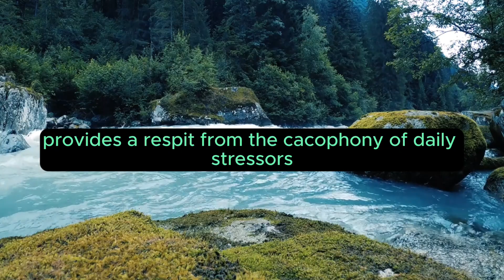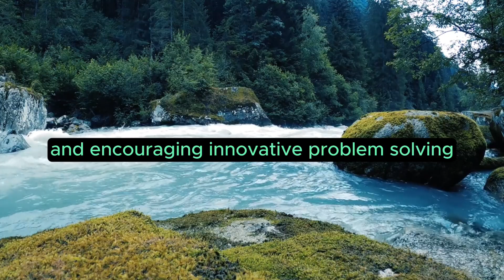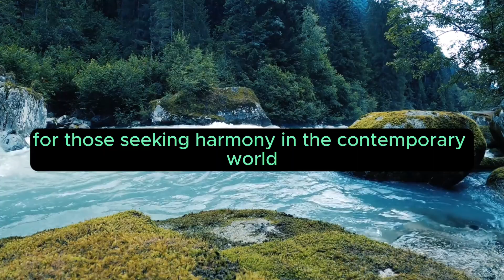Saraswati Mantra: "How the Mantra Transcends Time" Chapter 7 of 15 💖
Chapter 7: Modern Applications: How the Mantra Transcends Time
As we traverse the pages of "Harmony Unveiled," Chapter 7 beckons us into the contemporary landscape, revealing the timeless relevance and versatile applications of the Saraswati Mantra in the modern world. Far from being confined to ancient rituals, the mantra transcends time, resonating with seekers in diverse ways across various aspects of life.

Mindfulness and Stress Reduction
In the bustling rhythm of modern life, the Saraswati Mantra emerges as a sanctuary of calm. Incorporating the mantra into mindfulness and meditation practices provides a respite from the cacophony of daily stressors. The soothing vibrations of the mantra act as a balm for the mind, promoting mental clarity and emotional equilibrium.

Academic Pursuits and Learning Enhancement
Students and scholars turn to the Saraswati Mantra as a source of inspiration and guidance in their academic endeavors. Chanting the mantra before study sessions or exams is believed to invoke the goddess's blessings for enhanced concentration, memory retention, and the assimilation of knowledge. It becomes a tool for expanding intellectual horizons in the pursuit of education.

Creative Expression and Artistic Inspiration
Artists, writers, and musicians harness the mantra's creative energies to unlock the floodgates of inspiration. The rhythmic repetition of the Saraswati Mantra becomes a catalyst for artistic expression, fueling the imagination and infusing creative processes with divine inspiration. The mantra serves as a muse for those seeking to channel their artistic talents.

Corporate and Professional Settings
In the corporate arena, where the pursuit of success often intersects with high-pressure environments, professionals turn to the Saraswati Mantra for focus and innovation. Incorporating mantra chanting into daily routines fosters a harmonious workplace atmosphere, promoting clarity of thought and encouraging innovative problem-solving.

Therapeutic Applications
Beyond its spiritual and cognitive benefits, the Saraswati Mantra finds a place in therapeutic practices. Music therapists, yoga instructors, and wellness practitioners incorporate the mantra into sessions, leveraging its calming effects on the nervous system. The resonance of the mantra becomes a healing frequency, promoting overall well-being.

Global Connectivity and Cultural Exchange
In an era of global connectivity, the Saraswati Mantra serves as a bridge between cultures. Yoga enthusiasts and spiritual seekers worldwide embrace the mantra, transcending geographical boundaries. Its universal appeal fosters cultural exchange, allowing individuals from diverse backgrounds to connect with the ancient wisdom encapsulated in its verses.

Technological Integration
The digital age witnesses the integration of the Saraswati Mantra into technological platforms. Meditation apps, online courses, and virtual communities provide spaces for individuals to engage with the mantra in the digital realm. The ancient meets the modern as technology becomes a facilitator for mantra practice, making it accessible to a global audience.

Conclusion
Chapter 7 unveils the manifold ways in which the Saraswati Mantra transcends the confines of time, seamlessly integrating into the fabric of modern life. Whether in the pursuit of knowledge, creative expression, professional success, or personal well-being, the mantra remains a guiding force. As we navigate the intersections of tradition and modernity, the Saraswati Mantra stands as a testament to its enduring power, offering a timeless beacon for those seeking harmony in the contemporary world.